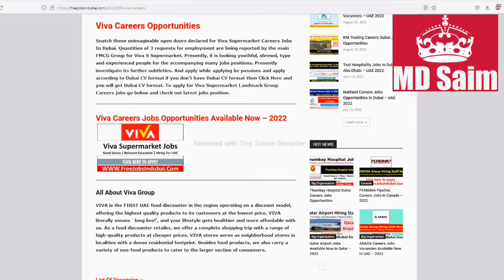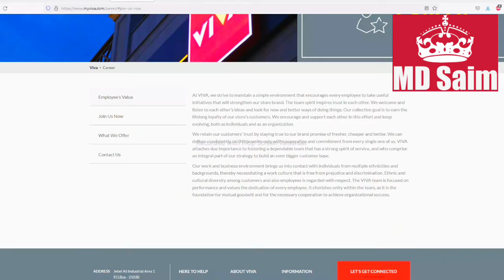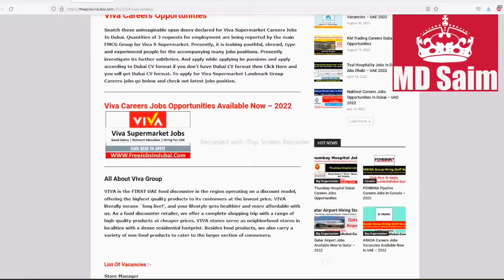Viva Hypermarket Hiring Staff In Dubai - UAE | Supermarket Jobs In Dubai 2022